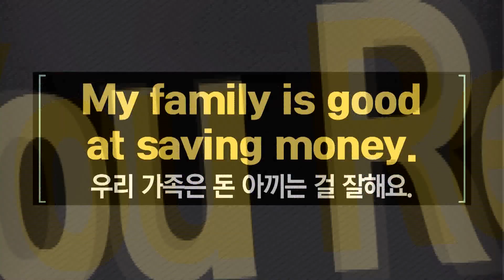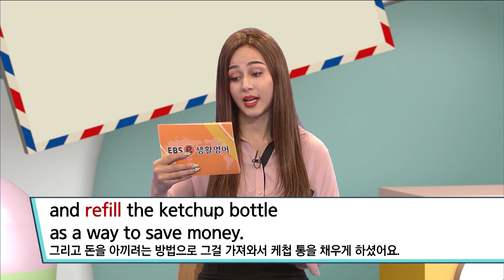ebse 생활영어 시즌4 - Unit 649 My family is good at saving money #002